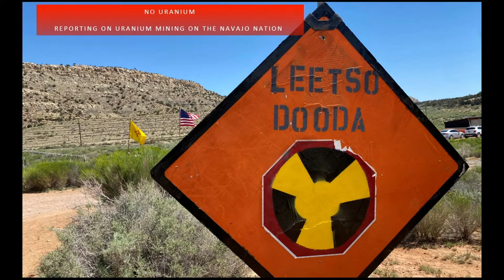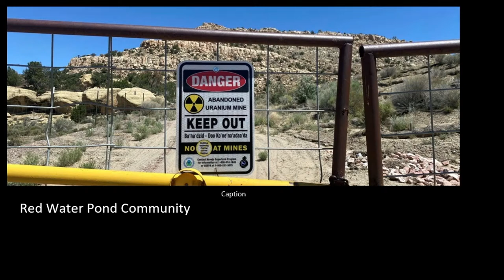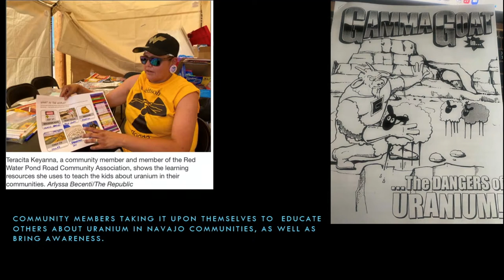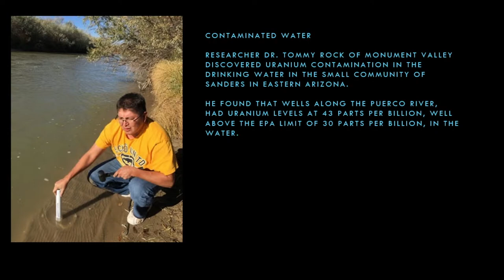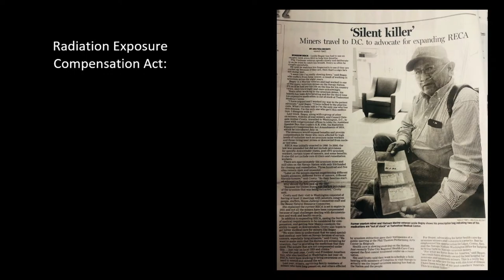Legacy of Extraction: Abandoned Mines on the Navajo Nation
Mining companies extracted millions of tons of uranium from the Navajo Nation between 1944 and 1986. Today hundreds of abandoned uranium mines litter the Navajo Nation. How have the Navajo people, land, and water suffered from exposure to these mines? Are people still at risk of radiation exposure? What is being done by the federal government to clean up contaminated sites? While they wait for cleanup, communities continue to bring awareness to and educate others about the physical and environmental hazards of the mines. How much has been lost and damaged? How do the Navajo people feel?  Join investigative journalist, Arlyssa Becenti, as she reports on the abandoned uranium mines on the Navajo Nation, and its ramifications.